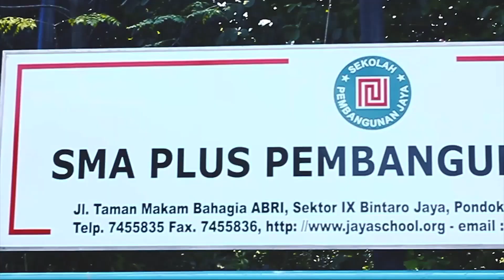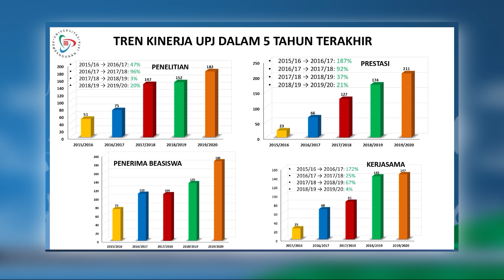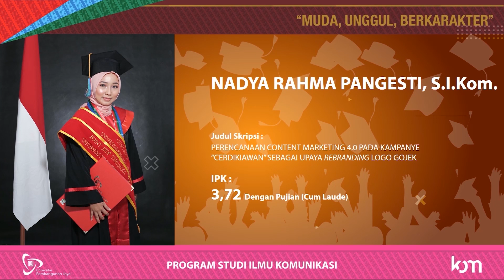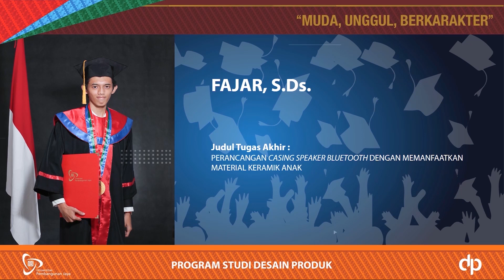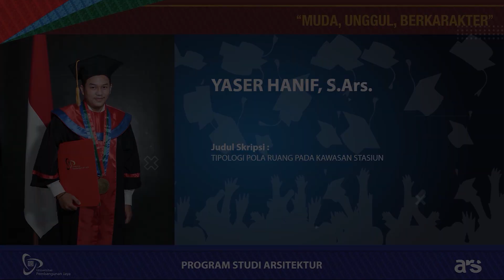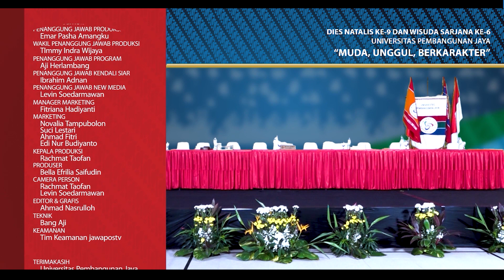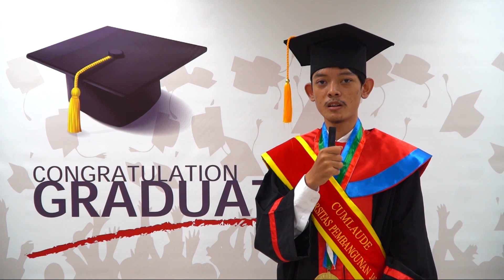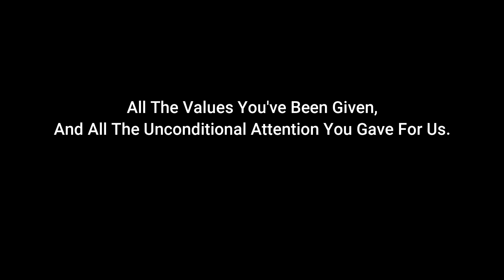Dies Natalis ke 9 dan Wisuda Sarjana ke 6 Universitas Pembangunan Jaya